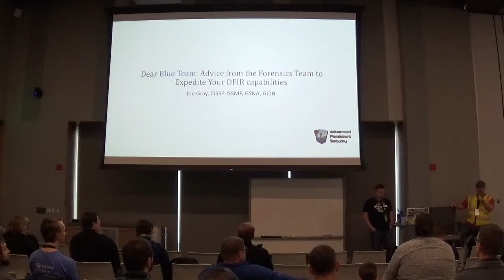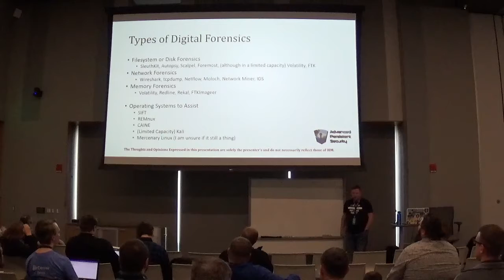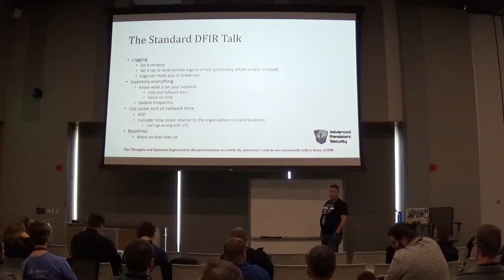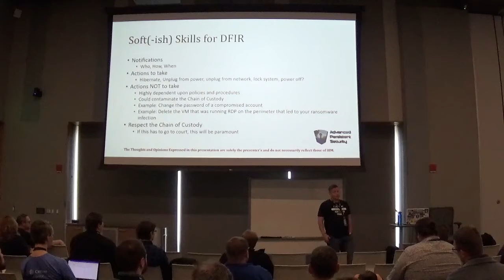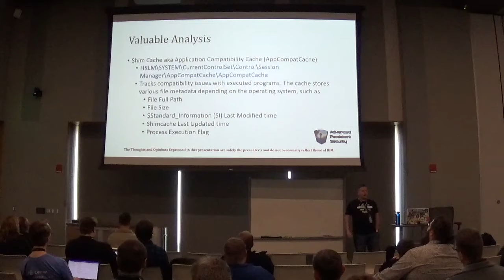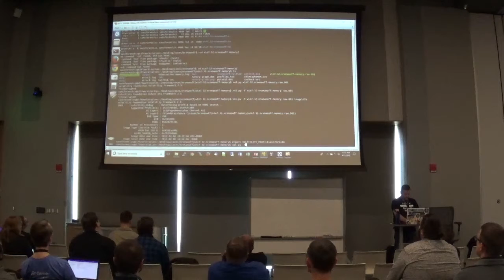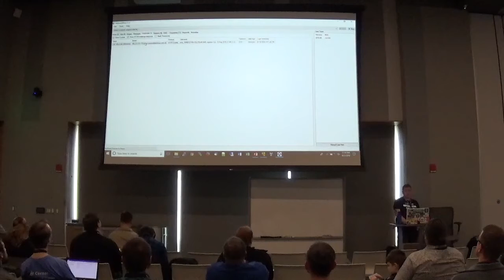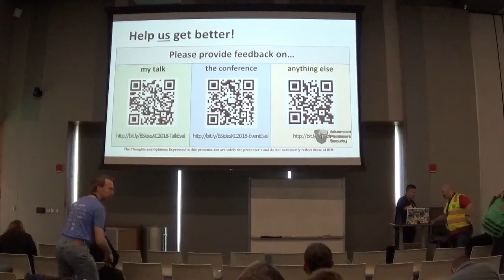BSidesKC 2018 - Joe Gray - Dear Blue Team: Proactive Steps to Supercharge your IR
In an age where data breaches and malware infections are quickly becoming the norm, we must prepare for Digital Forensics and Incident Response (DFIR). In doing so, there are many things that System Administrator, Enterprise Defenders, and Security Operations Centers can do proactively to not only enhance the security of an organization, but also assist the DFIR personnel in performing their duties in a more expeditious manner.

The content provided in this presentation goes beyond the age-old advice of verbose logging and asset inventories. It will promote a cooperative relationship between DFIR and the rest of the “Blue Team.” We will kick this presentation off with a discussion about Threat Hunting versus Forensics. During this presentation, blue teamers and management will be armed with actionable advice as to how to pre-emptively capture artifacts as baselines BEFORE anything ever happens and the actions to take WHEN something happens.